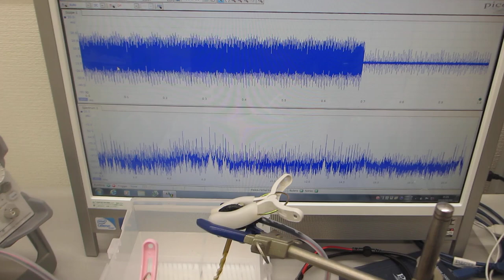オリジナル超音波実験の公開 Publication of original ultrasound experiments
Publication of original ultrasound experiments
The Ultrasonic System Research Institute publishes videos and slideshows about ultrasound experiments conducted so far.